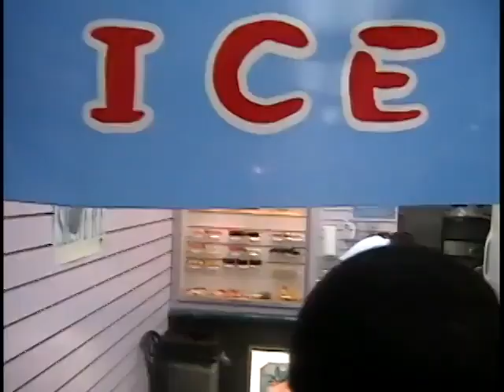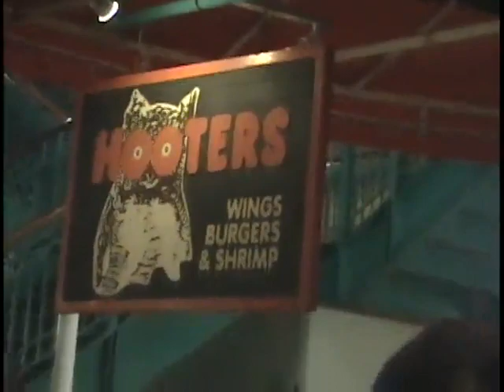MAYFAIR HIGH SCHOOL BAND AND COLORGUARD 2005 - HAWAII